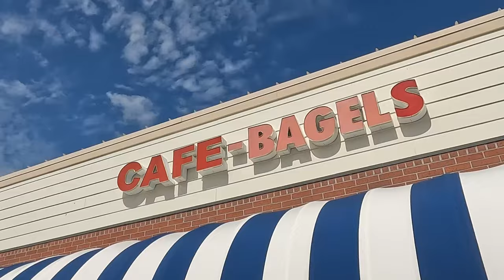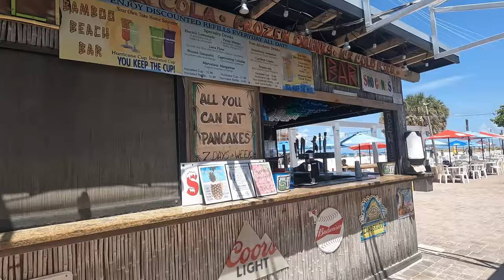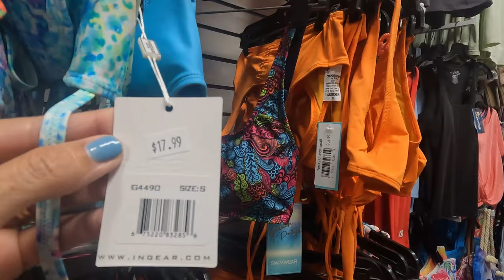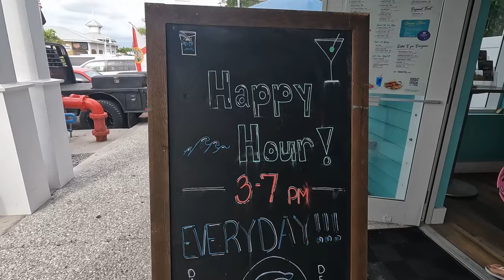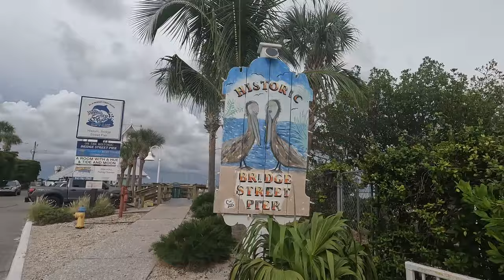Guía Completa con Lo Mejor de Anna Maria Island Beach en Florida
Fecha del video: Julio 2023
En este video les muestro una Guía Completa con Lo Mejor de Anna María Island Beach en Florida donde además de su playa visitaremos algunos de sus muelles, restaurante y el famoso Historic Bridge Street un lugar con muchas tiendas, restaurantes, bares y otro muelle.

Video de Siesta Key Beach: Ya sé porqué es una de las mejores playas de Estados Unidos